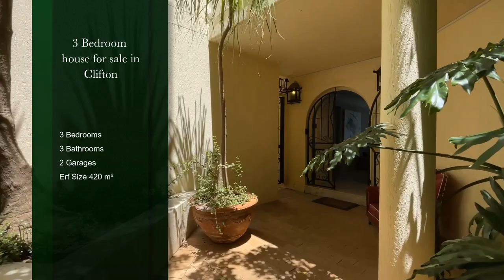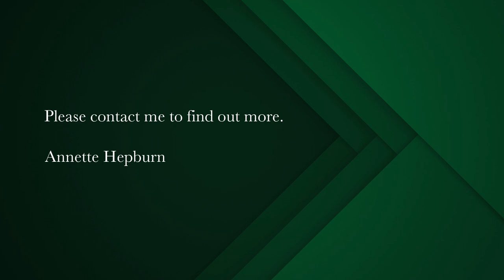3 bedroom house for sale in Clifton | Pam Golding Properties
Duplex Townhouse with breathtaking views in Clifton
This private and secure retreat has vast open living spaces with a large entertainment terrace, sparkling pool and the most sensational views of the Atlantic Ocean and Twelve Apostle mountain range. Featuring an interior with Italian marble floors, underfloor heating, air conditioning as well as a well equipped open plan kitchen. The lower level consist of an open plan lounge, dining room, kitchen, guest cloak room and entrance hall. The upper level consist of a large front facing master bedroom with an en-suite bathroom, walk in dressing area and an open plan balcony. Second front facing bedroom is also en-suite and shares the open balcony with the main bedroom. The 3rd bedroom has a separate bathroom with a shower only. Staff quarters are located outside of the kitchen through a small quart yard with it's own entrance and en-suite bathroom. Fully furnished and alarmed. Tandem garage on Victoria Road. Shared access to the property with neighbouring properties through the use of a funicular. Access from Biskop Steps too.